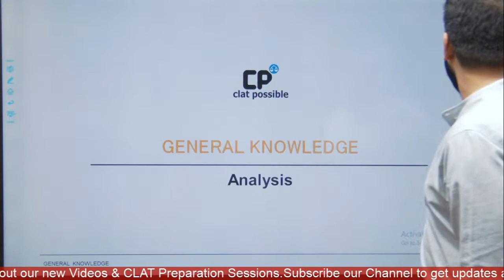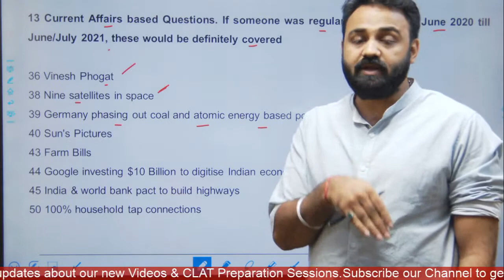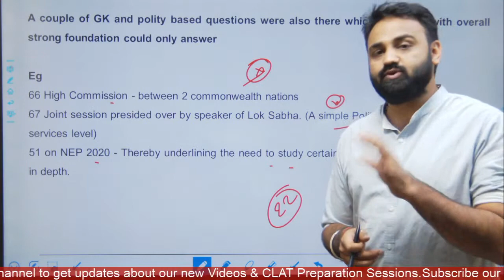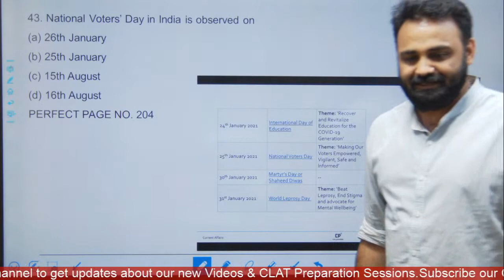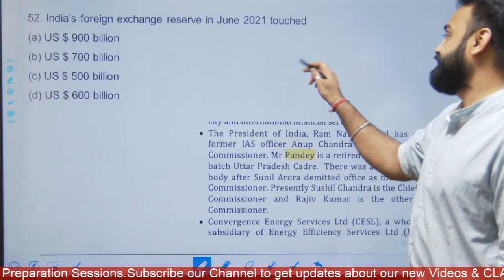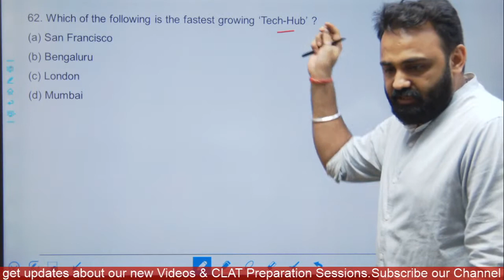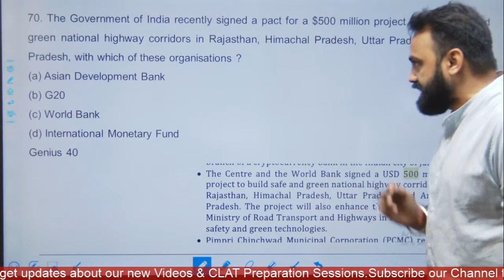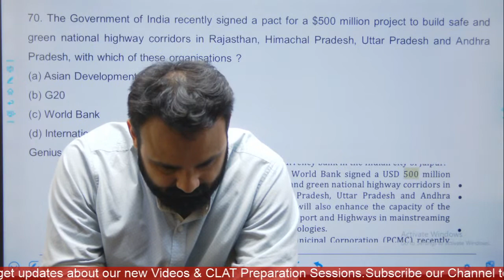AILET 2021 PAPER ANALYSIS | GENERAL KNOWLEDGE SECTION